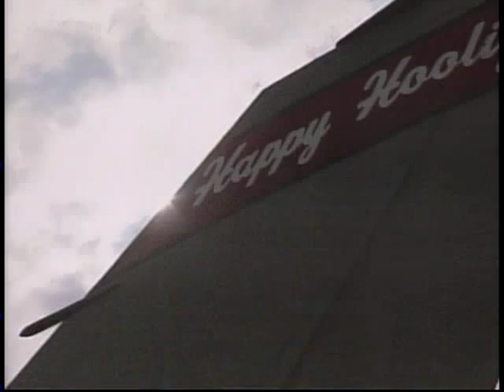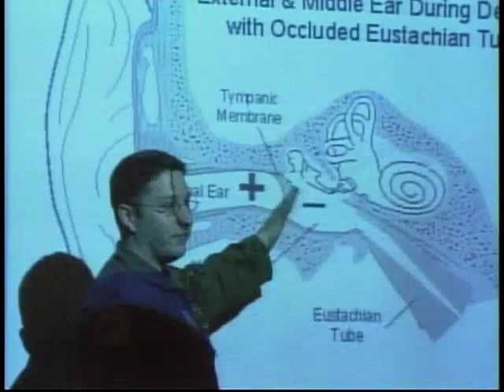Tim Trudell Fighter Jet Series Part 1 Langley AFB, 2005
Reporter Tim Trudell Air Force Training. Operation Noble Eagle Part 1 of 3. Original Air Date: 5/4/2005 - WTVR-TV Richmond, VA